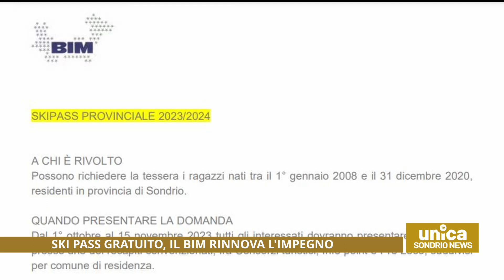Skipass gratuito, il Bim rinnova l'impegno